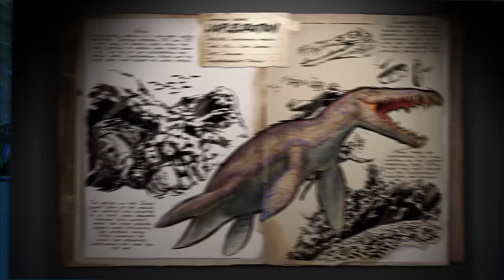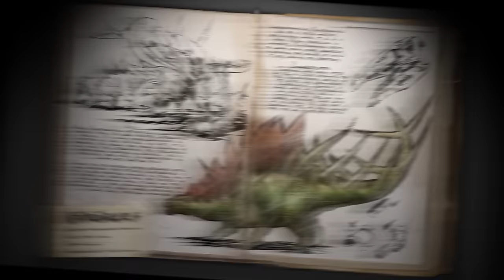Patch 257: Giant Bee, Daeodon, Liopleurodon, Kentrosaurus, Tek Cave, & Ascension!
Patch v257 finds its way buzzing onto the ARK with hives worth of content, featuring four new creatures, TEK cloning chamber, advanced TEK warfare in the form of a new turret, a TEK saddle, and a grenade; not to mention a UI overhaul, updated music tracks, the volcano redesign, the TEK Cave, Ascension for end game progression, TheCenter mega update, and many more magical things!

To find out all the information on what this patch brings to ARK, check out our announcement on the Community Hub!

To join our growing band of survivors and download the game, join us on;